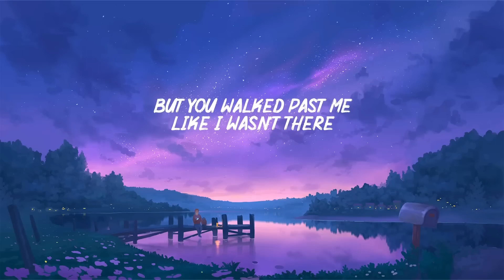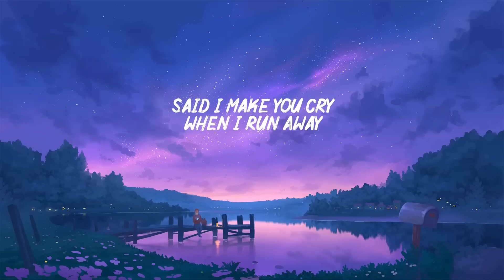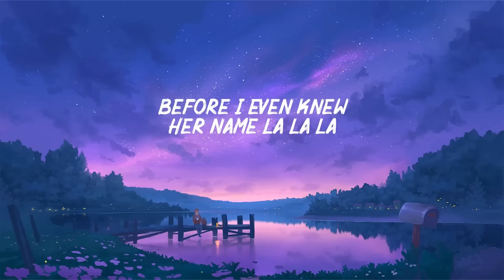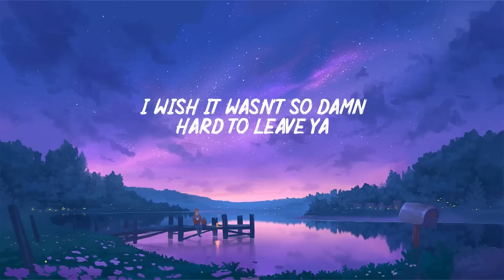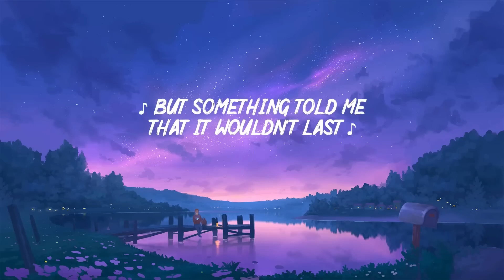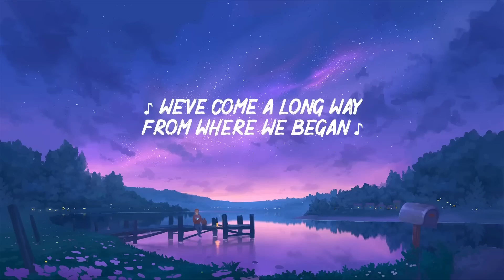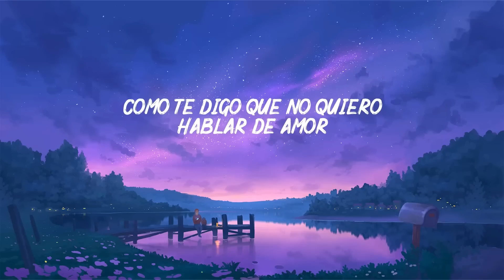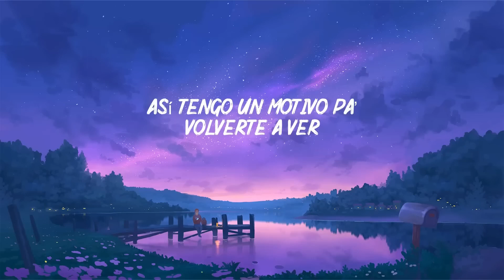Save Your Tears - The Weeknd, Charlie Puth, Camila Cabello, Selena Gomez (Lyrics) | Luna Lyrics